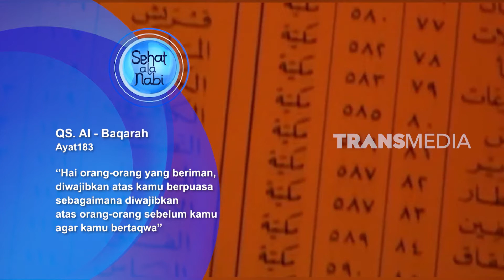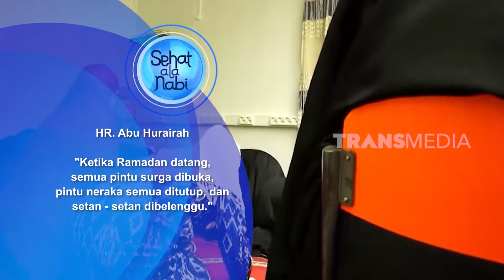SEHAT ALA NABI (04/05/20) PART 3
1. Khalifah  bersama Ustad Budi Ashari
2. Khazanah
3. Poros Surga bersama Ustad Arifin Nugroho
4. Ruqyah bersama Ustad M. Faizar, Ustad M. Zunaidi dan Ustad Azimam Aulia